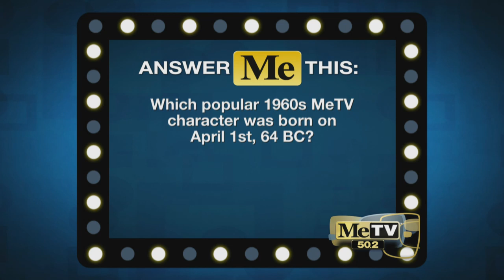MeTV Spotlight - I Dream of Jeannie